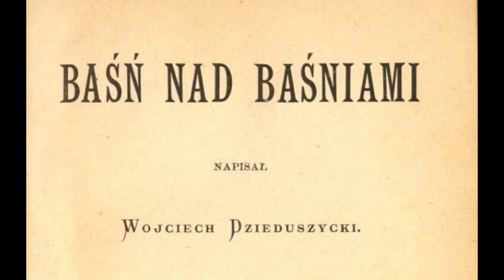Baśń nad baśniami. Audobook. Pieśń I, II cz.6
Poemat "Baśń nad baśniami" na odchamienie, audiobook, słowiańska gawęda autorstwa Wojciecha Dzieduszyckiego, Pieśń II, część 6, Żywa,
Katorga dla osób, które twierdzą, że mam wku*wiający głos.